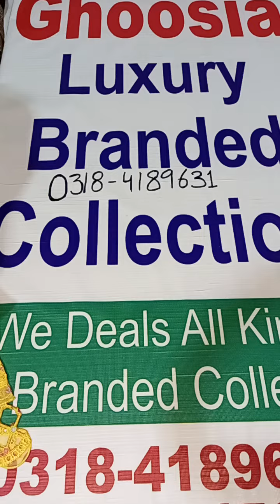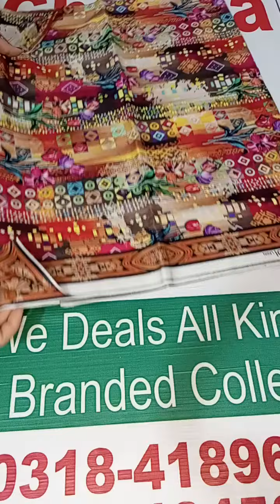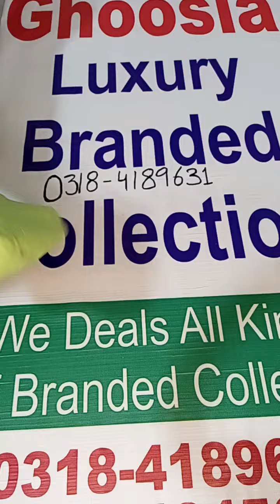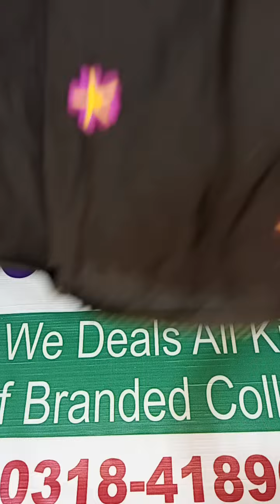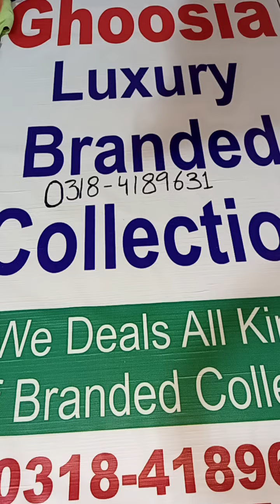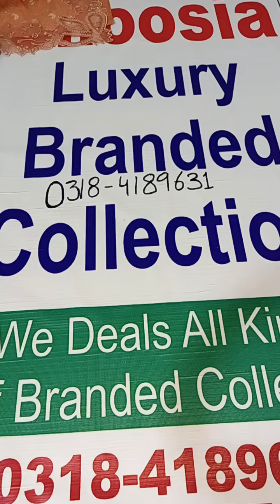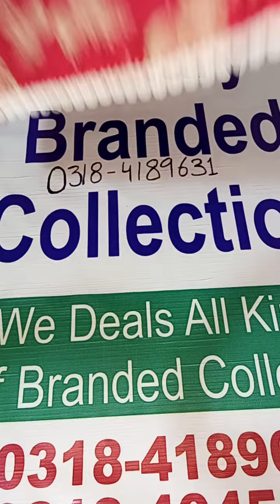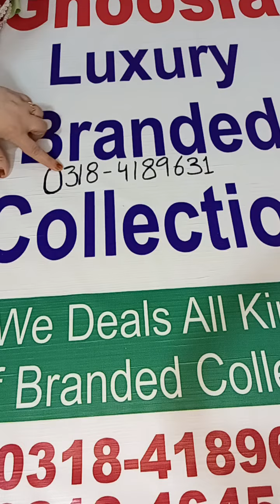Eid series:Bin Saeed stitched festive collection 2024 designs, Kids stitched collection, book now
Bin saeed festive collection stitch dresses available 2024

cut work dresses bin saeed available

2 pcs printed lawn stitched available

2 pcs unstitched huge variety available

we deal only in advance payment for now